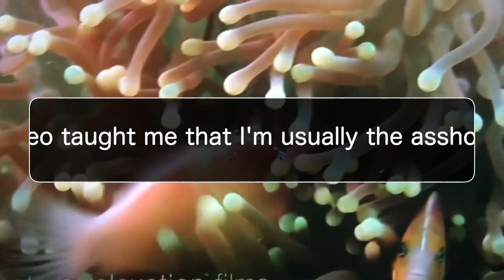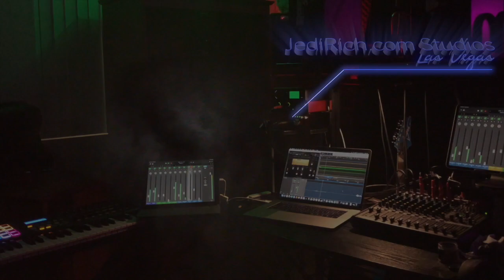Day 54 Naked Jedi Show NO VEGAN Vlog & Dental Work Made Easy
Everyone remember the no vegan vlog from 2019?  Heres a 9 month update.  Vegan diets don't work unless you're trying to get fat.We combine this with the Naked Jedi Vlog with some ideas on how to do home dental cleaning.